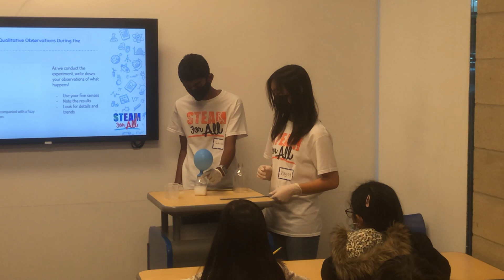2023 STEAM for All Scientific Inquiry Workshop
STEAM for All held its first-ever Science Inquiry Workshop on Friday, January 27, 2023! We had 20 elementary school students who participated in activities that strengthened their knowledge and taught key components of scientific research. The event started with a demo of Experimental Design, then students did Write It Do it, working on partner communication and spatial reasoning. The event concluded with rounds of Fast Facts for students to test their skills in a competitive format!

Links:
Want to participate in future STEAM for All events?

Want to become a STEAM for All volunteer?

Credits:
This video uses a google slides template created by Slidesgo, including icons by Flaticon, and infographics & images by Freepik

Video Edited by Zoe Tran

Video Directed by William Deng

Chapters:
00:00 - Introduction
00:14 - Experimental Design
00:30 - Write It Do It
01:07 - Fast Facts
01:17 - Outro